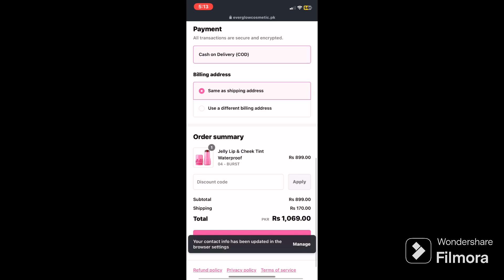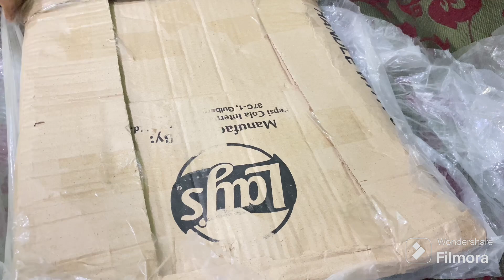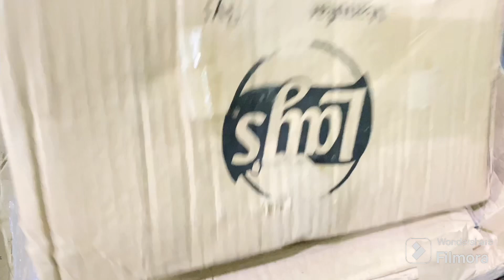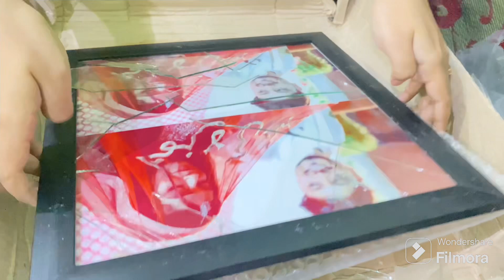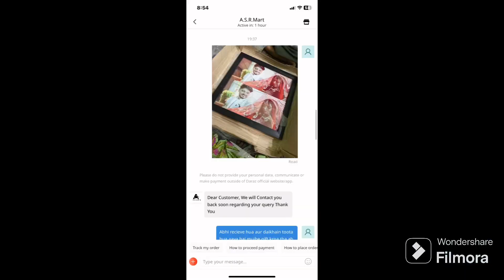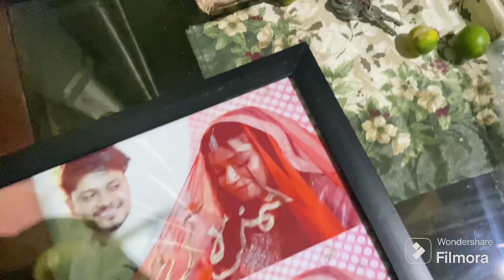NAZAR IS SO REAL!!😢🧿| rip candy and cherry | shehzeen niaz ahmed